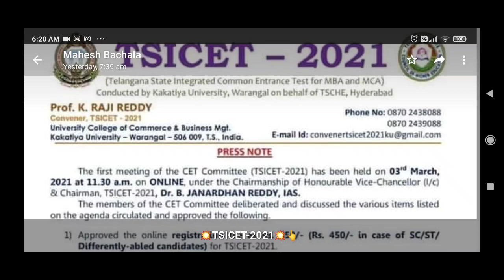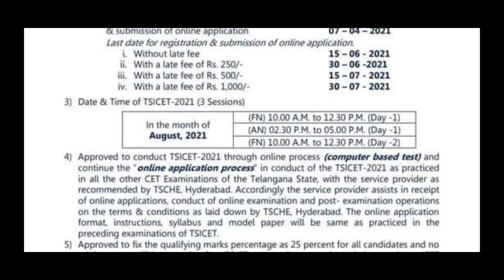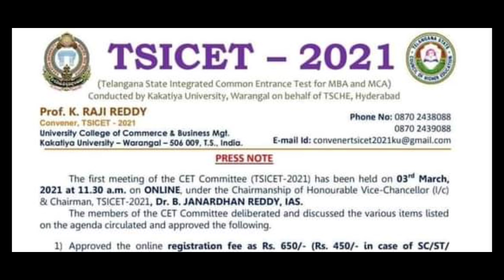TS ICET 2021 NOTIFICATION UPDATES | MBA MCA 2021 UPDATES